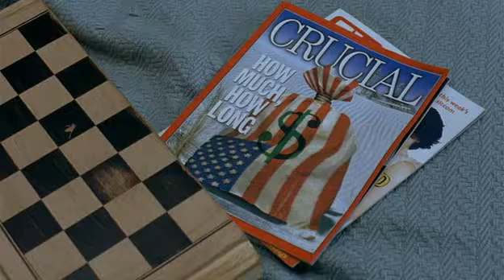עולם נפלא - קטע מסרט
מספר על אהבתו של אמריקני לסנגלית, וחשדו שהיא רוצה בו רק כדי להשיג אזרחות אמריקנית. אחרי שעזבה הוא מבין עד כמה טעה לגביה.